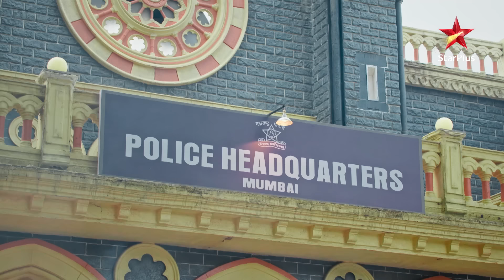Kahaan Hum Kahaan Tum | कहाँ हम कहाँ तुम |Episode 61- Part 2